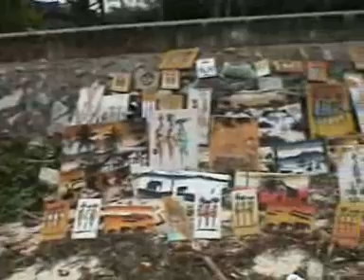In the streets of Mombasa, Kenya 🇰🇪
Scenes from Mombasa in Kenya.